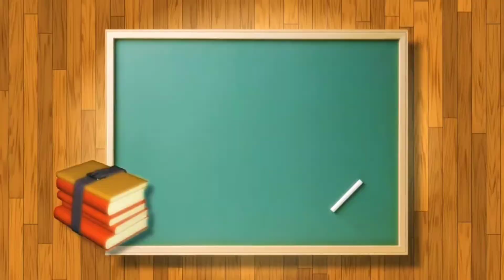பழமொழி 400 // இன்றைய பழமொழி 25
பழமொழி 400
தினம் ஒரு பழமொழி
MADURAI DIARY நிகழ்ச்சிகளில் நீங்கள் பங்குபெற எங்களை தொடர்புகொள்ளுங்கள், உலகத்திற்கு உங்களை
தெரியப்படுத்துங்கள்.
தொடர்புகொள்ள : MADURAI DIARY :
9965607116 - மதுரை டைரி